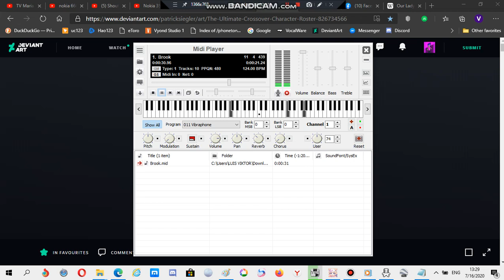Nokia ringtone: Brook